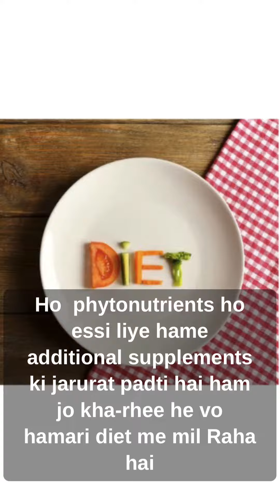"Boost Your Health with These Essential Supplements: A Guide to Nutrient-Dense Options"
Supplements are products that contain one or more dietary ingredients, such as vitamins, minerals, herbs, or amino acids. They are intended to supplement a person's diet and provide additional nutrients that may be lacking or difficult to obtain from food alone.

There are various types of supplements available in the market, including multivitamins, omega-3 fatty acids, probiotics, and herbal supplements. Each of these supplements serves a specific purpose and can provide different health benefits.

It's important to note that supplements should not be used as a replacement for a healthy and balanced diet. While they can be beneficial in certain situations, such as when a person has a nutrient deficiency or is unable to obtain certain nutrients from their diet, they should not be relied on as the sole source of nutrition.

Before taking any supplement, it's recommended to consult with a healthcare practitioner to ensure that it's safe and appropriate for your individual needs.